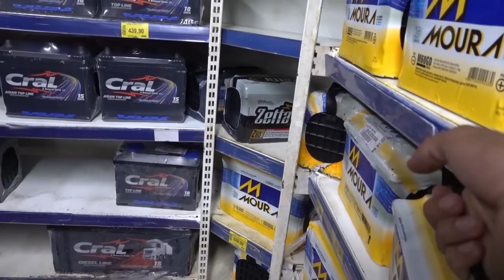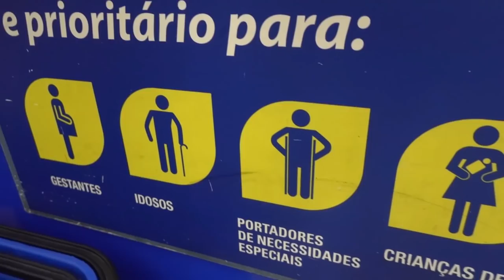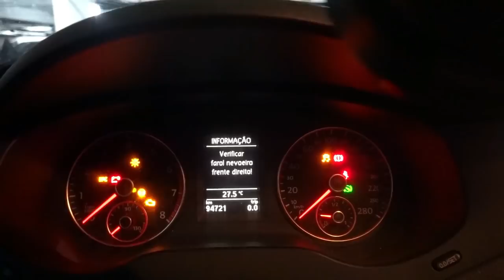MEU JETTA TURBO PAROU DE FUNCIONAR *ficou caro?*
Estava tudo bem com meu Jetta TSI, até primeiro aparecer Avaria no Airbag, logo depois todos os outros erros começaram aparecer, graças a Deus foi apenas um susto e resolvi sem gastar muito dinheiro!